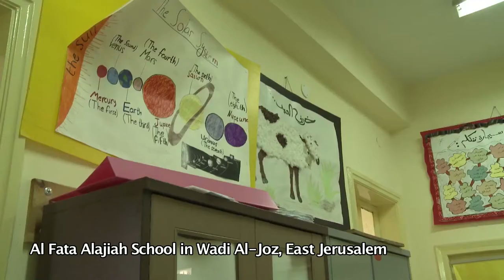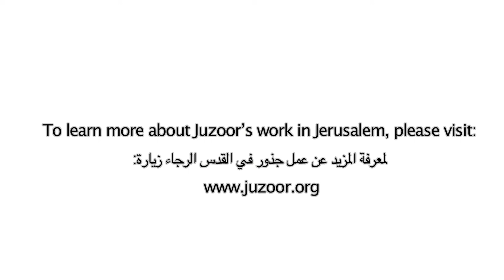Building better education in East Jerusalem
Schools in East Jerusalem are often overcrowded and in poor condition, neglected by the city's authorities. While 30% of Jerusalem's school-aged children are Palestinian, these neighbourhoods receive only 10% of the education budget.  The Israeli government rarely issues permits to build new schools in Palestinian areas. Oxfam partner Al Juzoor is renovating 10 schools in East Jerusalem to provide a better learning environment for the city's children.